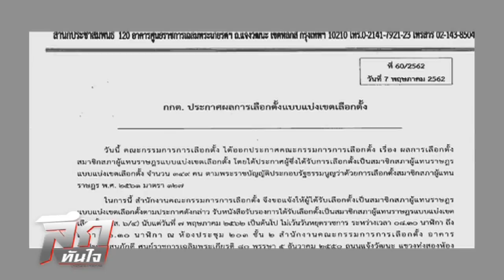ลึกทันใจ ตอน นับถอยหลังสู่รัฐบาลชุดใหม่แต่นายกฯหน้าเก่า?